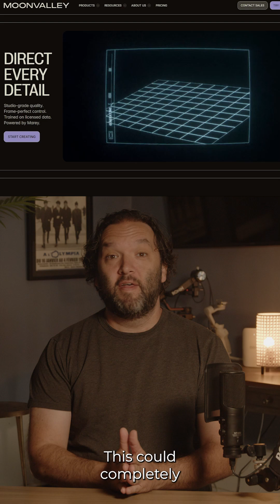Marey by Moonvalley: The First REAL AI Filmmaker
Marey from Moon Valley just solved the biggest problem in AI video generation - giving creators actual directorial control. In this video, I break down how this revolutionary tool is changing filmmaking forever.

What You'll Learn:

How Marey transforms 2D images into full 3D cinematic environments
The precision path-drawing feature that lets you control object movement frame-by-frame
Why Mary's licensed training data makes it commercially safe (unlike other AI video tools)
Real examples of pose transfer and motion mapping capabilities

Why this could democratize professional filmmaking

Key Features Covered:

Cinematic camera movements (crane shots, dolly movements, choreography)
Pose transfer from reference videos to any subject
Studio-grade lighting and natural physics
ComfyUI workflow integration
Commercial licensing safety

This isn't just another AI tool - it's the first AI video generator that actually gives you the precision and quality needed for professional work. Whether you're a filmmaker, content creator, or just curious about the future of AI, this is a game-changer.

What story would you tell with frame-perfect control?